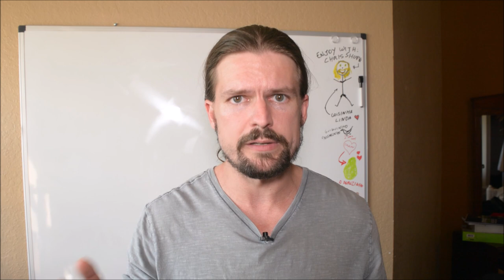Panic! At The Corona Virus | Be Someone People Look Up To During Mass Hysteria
Ok I finally broke down and did it. I made a video about the corona virus.

And the much bigger threat: the global panic surrounding it.

It's time for us to be tested. I made this video to help you get ready.

Have (or will have) a business and want to get a (massive) edge over the competition? Here's how to Dominate The Marketplace and Crush The Competition

Want to quit your job and travel the world (like me)? I show you how to just that in Digital Nomad University

The Simple Economics of Making More Money (the simple economic formula that determines how much money you make in life--FREE!)

Three years ago, he decided he wanted more out of life, quit his office job doing mortgage compliance (about the most boring job imaginable), and started learning to make money online and travel the world. This is his journey.

This is about Panic! At The Corona Virus | Be Someone People Look Up To During Mass Hysteria